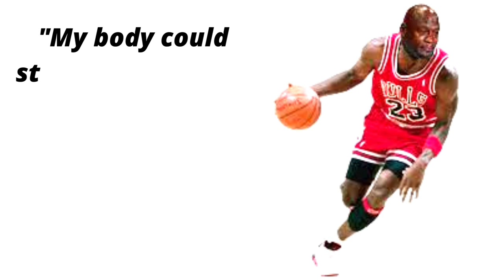"My body could stand the crutches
Hi guys welcome to my K.P. Quotes channel to watch quotes videos in my channel to motivated yourself and inspire to each other